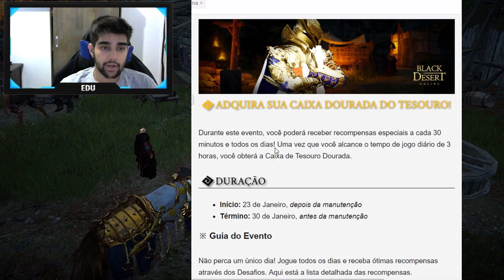NdP - RIP SEAHUNT e BUFF/NERFS NO PVP! ‹ Tome Shot ›